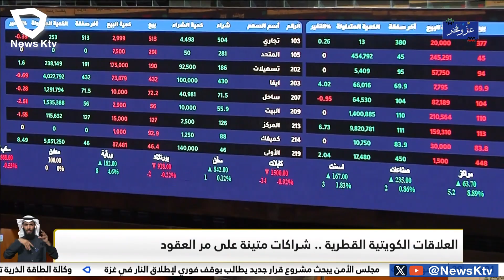العلاقات الكويتية القطرية .. شراكات متينة على مر العقود